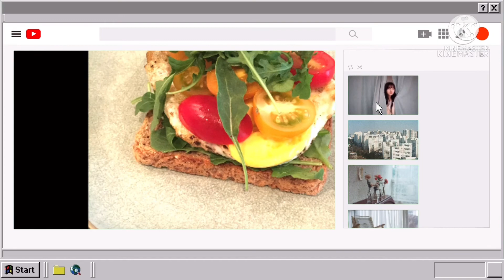Biko or Bibingka Kanin